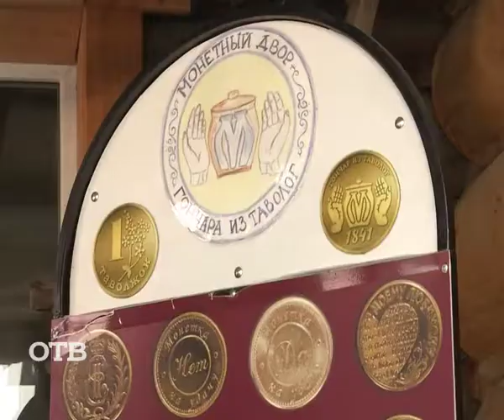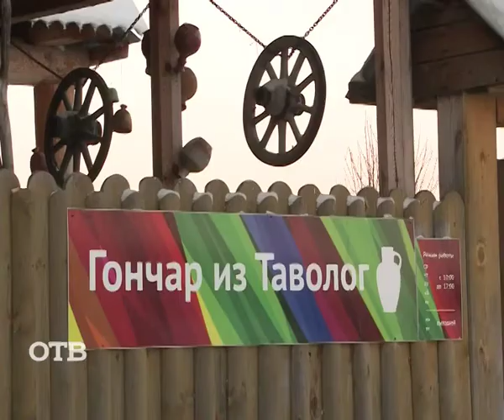В гости к гончару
Ведущая «УТРОтв» Софья Тычинкина перевоплотилась в Снегурочку и вместе с Урал Морозом отправилась в гости к самому настоящему гончару. Что из этого вышло? Смотрите в сюжете!